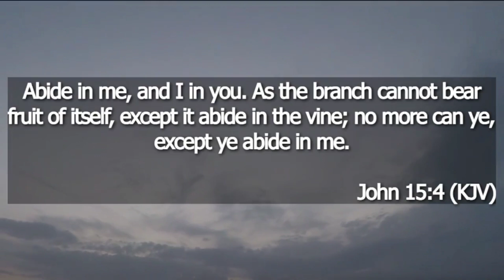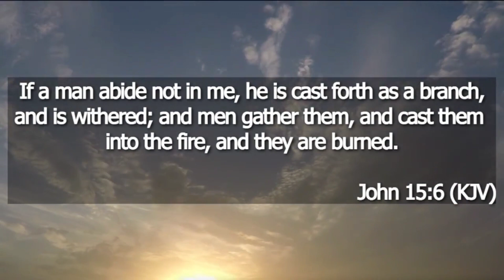OUR MORNING MANNA: Keeping Your Focus on Jesus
October 23, 2023
Original Broadcast: Morning Service (07/30/2023)

Our Morning Manna is the daily morning devotional series led by Pastor Elmer Quilas from Monday to Friday at 5:30AM.

Pastor Elmer Quilas is the senior pastor of Gateway Christian Baptist Church.

Our main church is located in Unit 1, 2nd Floor, Santa Cecilia Business Center II, National Highway, Barangay Parian, Calamba City, Laguna.

Our satellite church is located in Unit 18, Phase 3, Unitown Center, Barangay Pulong Santa Cruz, Santa Rosa City, Laguna.